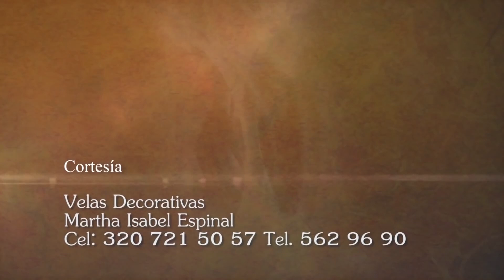Adoración al Santísimo 🙏 Martes 9 Noviembre de 2021, Padre Wilson Lopera - Tele VID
Sacramento del Altar, hoy Martes 9 Noviembre 2021.